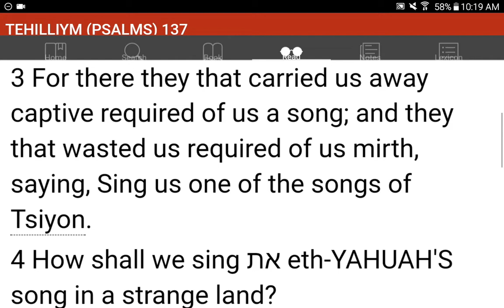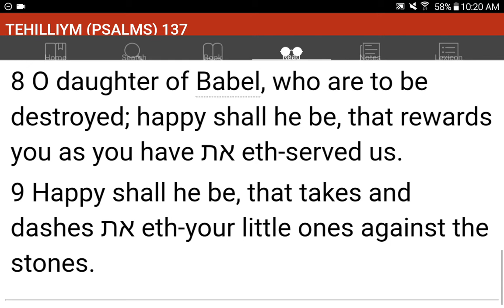💜h?™ "What's the MOST HELPFUL & SIMPLEST WAY that WORKS?"™ GIVE 1P/Month NOW! GCash